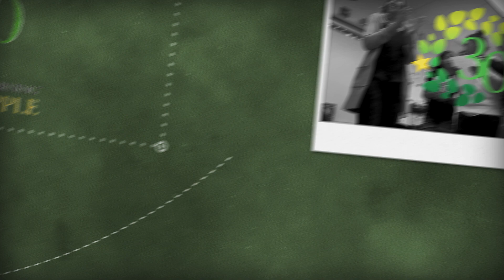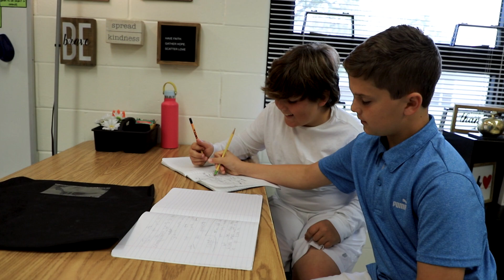Sarah Bratcher GA 2020 Teacher Segment